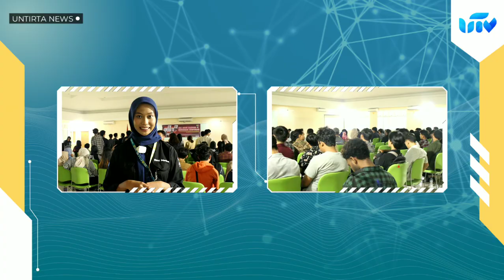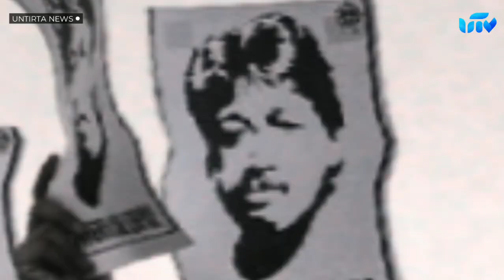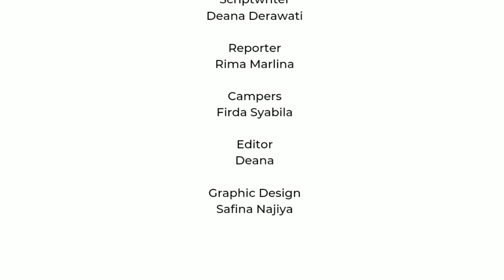PERINGATI SEPTEMBER KELAM, BEM KBM UNTIRTA GELAR DISKUSI PUBLIK | U NEWS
Diskusi Publik kembali merangkul civitas akademik untirta dengan membawakan tema “Hak Asasi Manusia dan Demokrasi Korporasi.”

BEM KBM Utirta menyelenggarakan Diskusi Publik Hak Asasi Manusia dan Demokrasi Korporasi untuk mengenang momentum September Kelam.

Diskusi Publik yang diinisiasi oleh kementrian kavosi BEM KBM Untirta ini menghadirkan tokoh yang ahli dan berkompeten terkait pembahasan diskusi publik ini.
Bagaimana Kegiatan diskusi publik ini berlangsung ?
Berikut informasinya untuk sobat kampus…